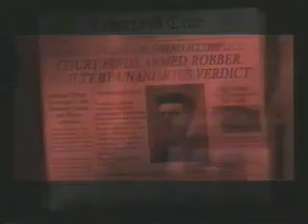GTA3 01 Opening, Give Me Liberty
橫行霸道三代開頭動畫﹐任務一﹕還我自由